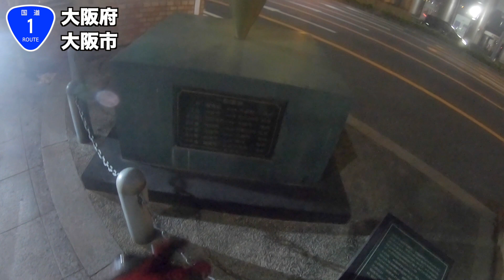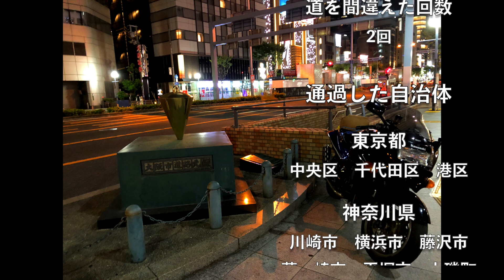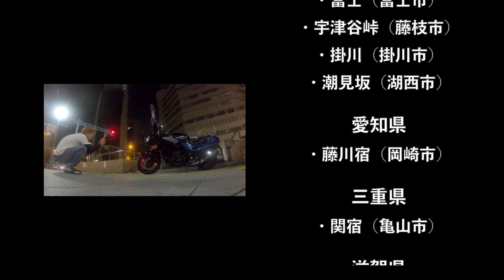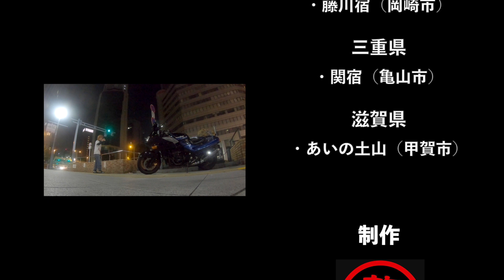【全身崩壊】国道１号線だけで東京→大阪を走ったら何時間かかるのか？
どうも！ユウヤです

今回は国道1号線完全制覇の旅
国道１号線だけを使って
起点の東京「日本橋」から
終点の大阪「梅田新道」まで
ツーリングしたら何時間かかるのかを
検証するタイムトライアル企画。

超ハードな過酷旅！
大阪に着く頃には全身ボロボロになりました

◆【カブ】名古屋からガソリン満タンでどこまで行けるのか！？【ガス欠チャレンジ】◆

☆撮影機材☆
Gopro 6
Gopro 7
Zoom H2n

旅ログをリアルタイムで配信してます！

日本全国の行ったところの写真をアップしています！